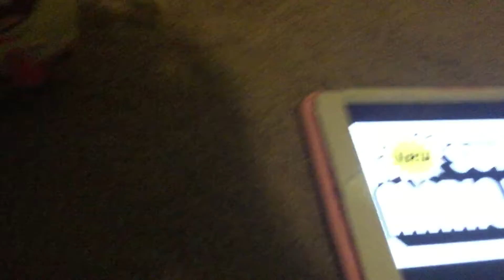Mario puns featuring Spongebob 2 (Mario Wins!!!)